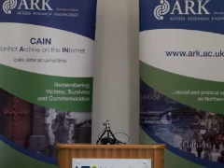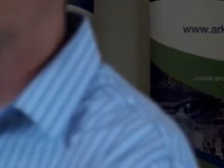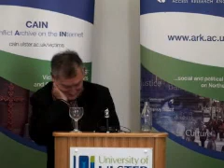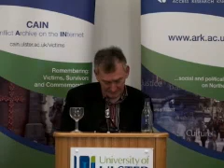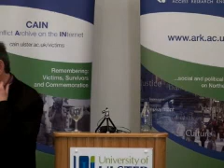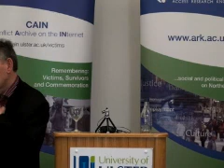Can we yet deal with the past? - Dr Denis Bradley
Can we yet deal with the past?

The next seminar in the CAIN series on Remembering: Victims, Survivors and Commemoration in Northern Ireland will be given by Dr Denis Bradley on the topic 'Can we yet deal with the past?